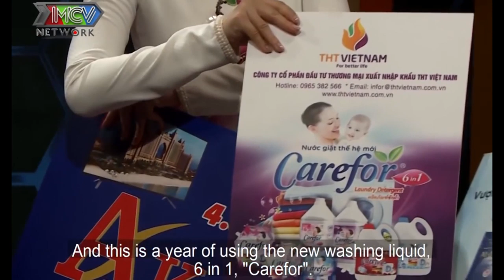Mẹ chồng phàn nàn con dâu NGHIỆN FACEBOOK cứ mỗi lần giận chồng giận đồng nghiệp lại THAN THỞ |MCND